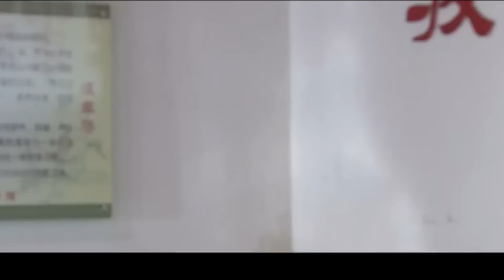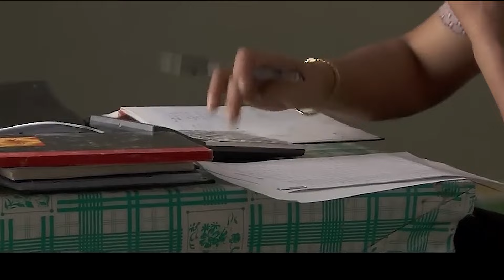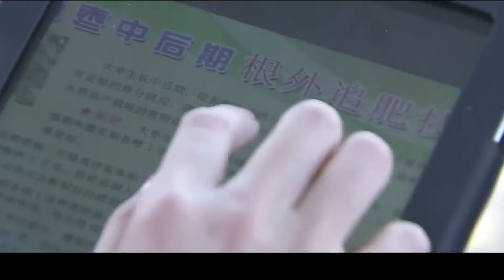【农村扶贫励志剧】县委书记 26 | 一次意外被贬他乡，扶贫之路历经磨难重重，精准治污成功逆袭，终赢得民心成为第一书记（《无间》王志飞、《开端》《安家》张喜前）— 2022最新电视剧